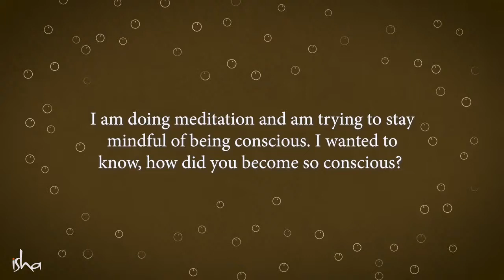How To Live In Total Abandon? Sadhguru Answers | Life INSIGHTS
Answering a question on mindfulness, Sadhguru says life will become wonderful if one lives in a state of abandon, rather than trying to be mindful. He also dispels myths about the oft-used slogan “Live in the moment”.

Music Credits -
Video Clip Credits -